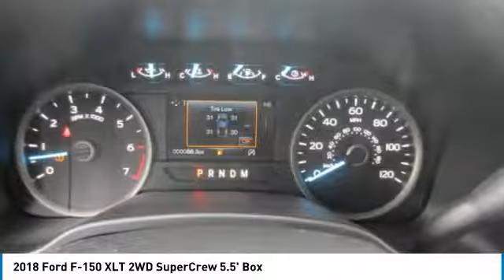2018 Ford F-150 8T0954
2018 FORD F-150 Melbourne, FL
Stock# 8T0954

Kelly Ford
776 Magnolia Ave

This Ford F-150 has a strong Twin Turbo Regular Unleaded V-6 2.7 L/164 engine powering this Automatic transmission.

*Get Your Money's Worth for this Ford F-150 with These Options *
Variable Intermittent Wipers, Urethane Gear Shift Knob, Transmission w/SelectShift Sequential Shift Control, Tire Specific Low Tire Pressure Warning, Tailgate Rear Cargo Access, Steel Spare Wheel, Single Stainless Steel Exhaust, Side Impact Beams, Securilock Anti-Theft Ignition (pats) Engine Immobilizer, Safety Canopy System Curtain 1st And 2nd Row Airbags.

Come in for a quick visit at Kelly Ford, 776 Magnolia Ave, Melbourne, FL 32935 to claim your Ford F-150!